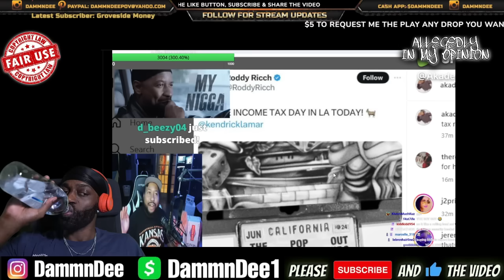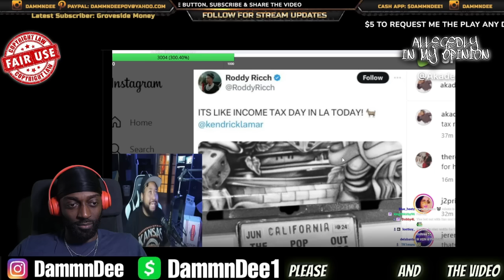Dj Akademiks Life is In Danger For Disrespectful LA During Kendrick Lamar Pop Out Concert?